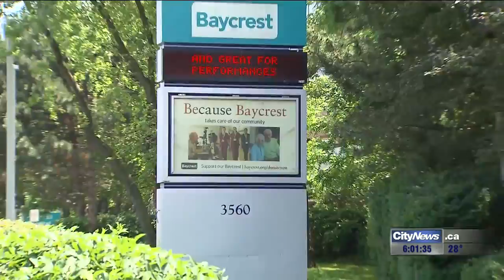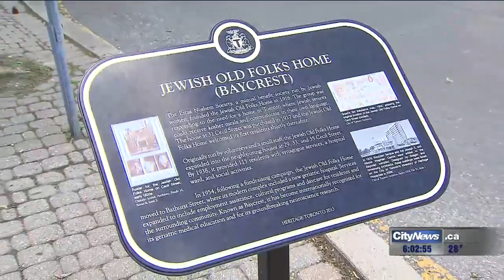Man accused of committing hate crime in Jewish museum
It was all captured on surveillance video: a man who committed an alleged hate crime in a Jewish museum. He is now wanted by Toronto police, who are asking the public for help identifying him.